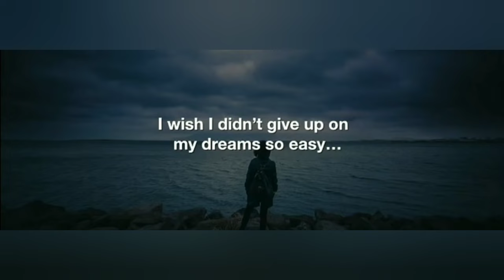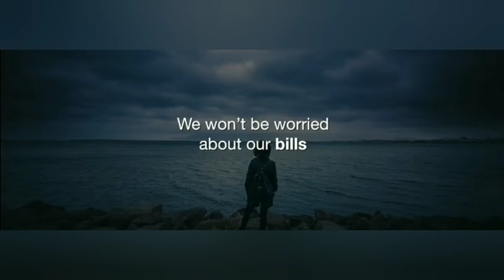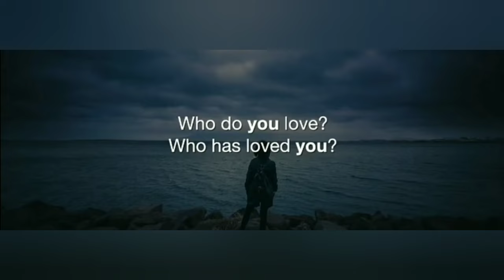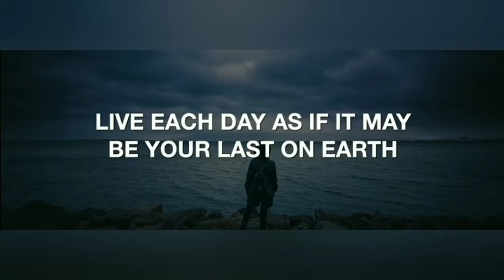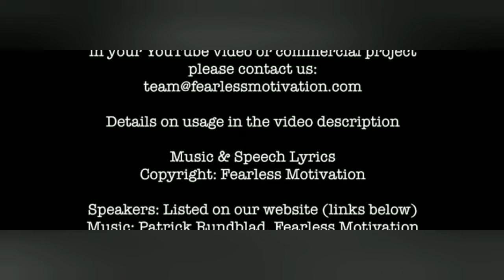One Day It Will Be Over - LIVE NOW - Motivational Speech